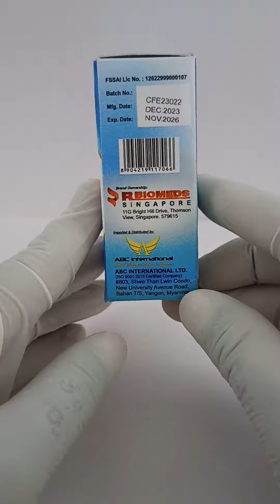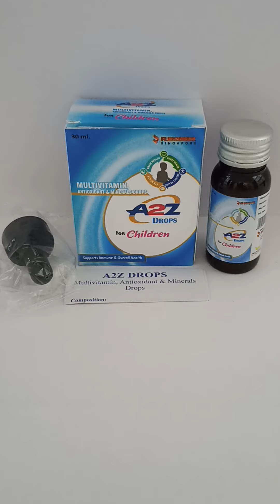A2Z DROPS FOR CHILDREN 30 ML